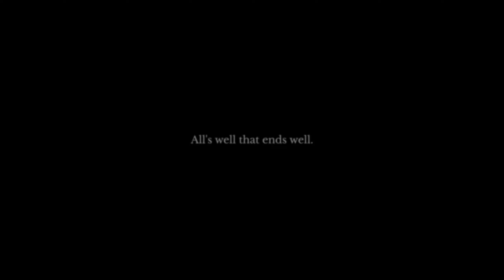Randonneuring - First Qualifier of the Year (200km)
Zonderweg blissfully returns after a short hibernation period!
Paris–Brest–Paris sure does get people motivated: Tag along as we have a go at our first brevet of the year. This time we're sticking close to our roots and cycle through the beautiful heart of Belgium.
While spring is lurking around the corner, we gladly celebrate the start of the season with this joyous chilly ride.

=== CHAPTERS ===
0:00 Prologue
2:40  Ride
10:10 Outro